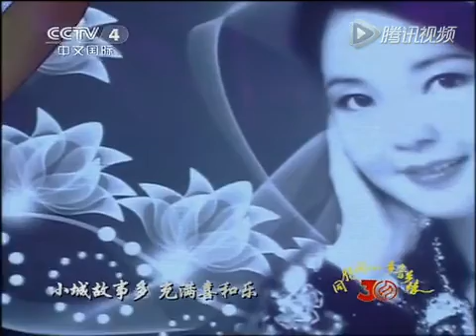LUAR BIASA Cuang Nu umur 90 tahun , Penulis lagu Teresa Teng Masih bisa naek panggung ber nyanyi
Namanya Cuang Nu. Usia: 90. Tahun.  Penulis lagu2 Teresa Teng Masih bisa naek panggung Ber nyanyi. Buat teman2nya di BEIJING  & TAIWAN.  LUAR BIASA.